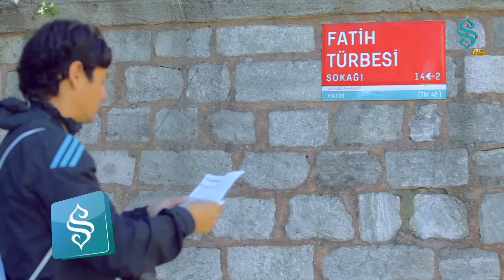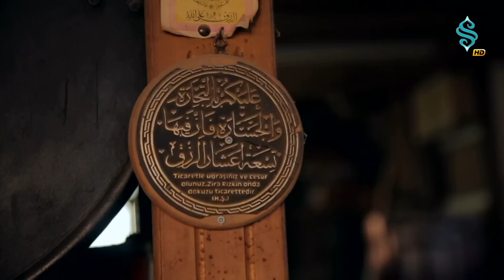Murat Gökşen - Bayram Edelim